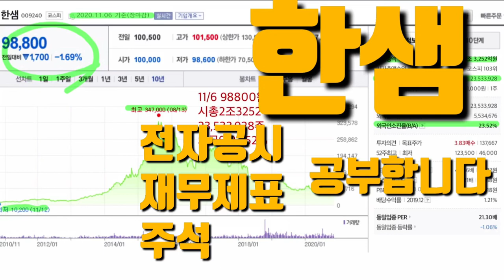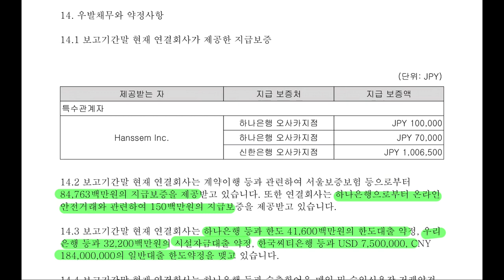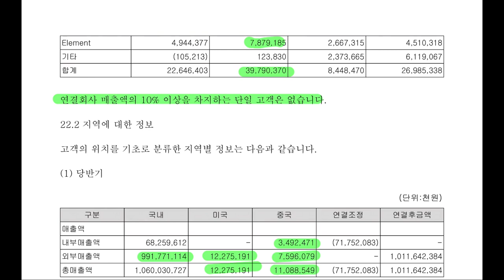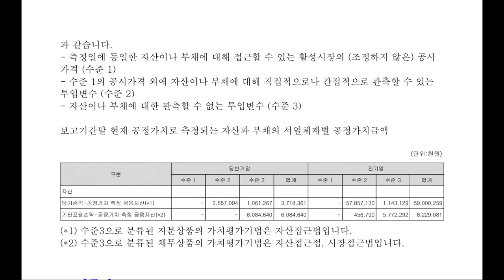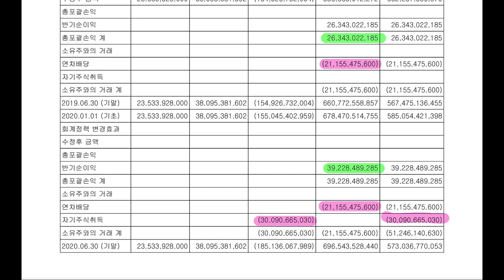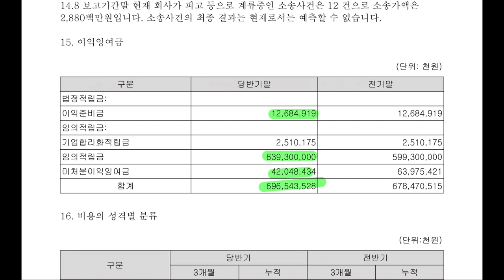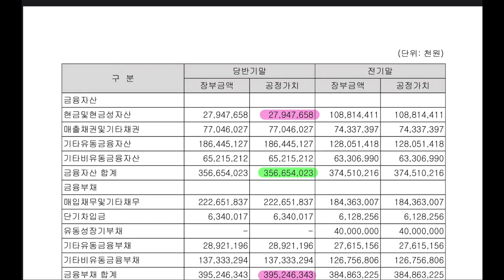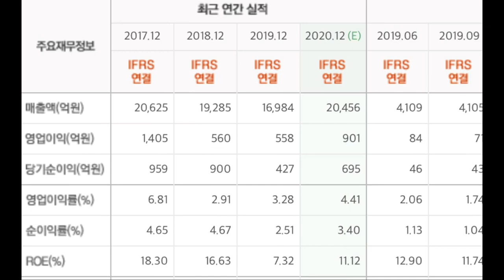한샘 전자공시 재무제표주석 공부해봅니다.홈페이지,전자공시,재무제표,네이버금융,마무리까지 이정도는 봐야지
전자공시주석